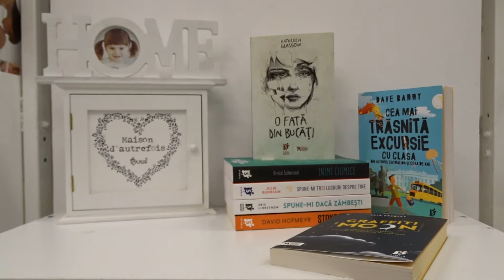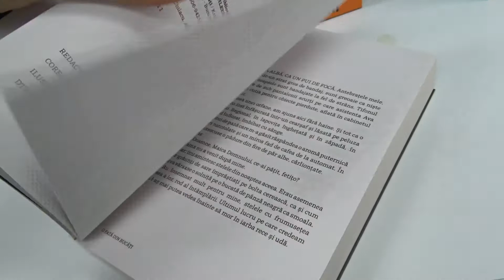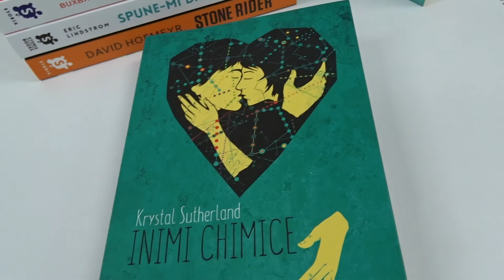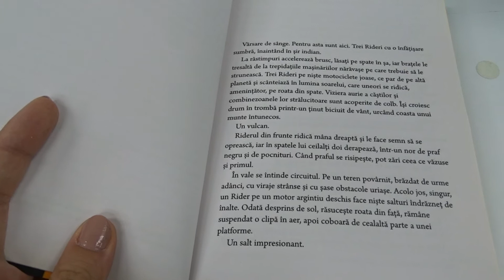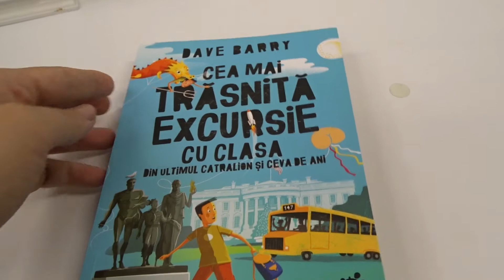Cele mai cunoscute cărți de la editura STORIA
Cărți prezentate:

Spune-mi dacă zâmbești, autor Eric Lindstrom
O fată din bucăți, autoare Kathleen Glasgow
Inimi chimice, autoare KRYSTAL SUTHERLAND
Graffiti Moon, autoare Cath Crowley
Spune-mi trei lucruri despre tine, autoare JULIE BUXBAUM
Stone Rider, autor David Hofmeyer
Cea mai trăsnită excursie cu clasa din ultimul catralion și ceva de ani , autor Dave Barry

                               LECTURA PLĂCUTĂ 📚 !